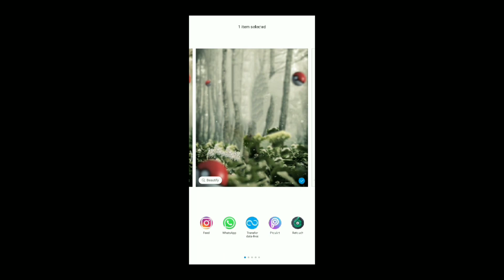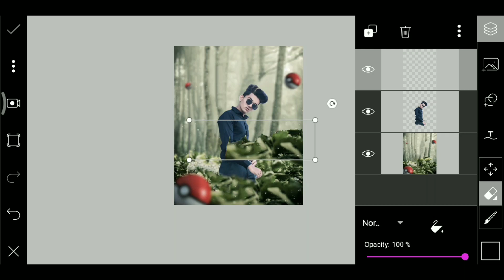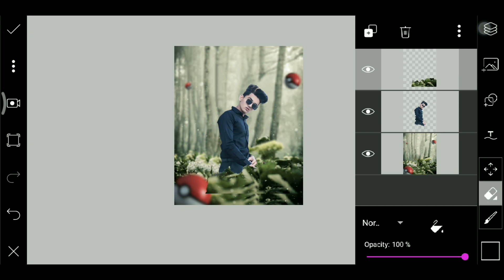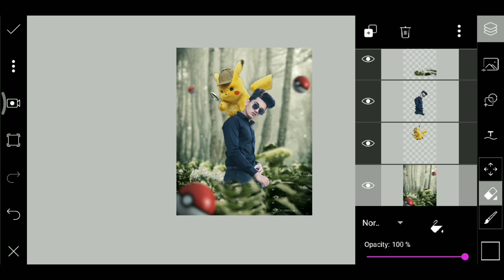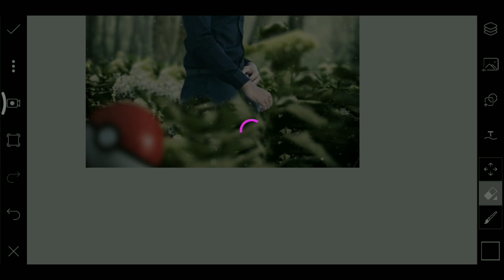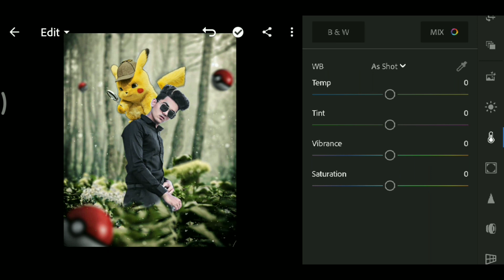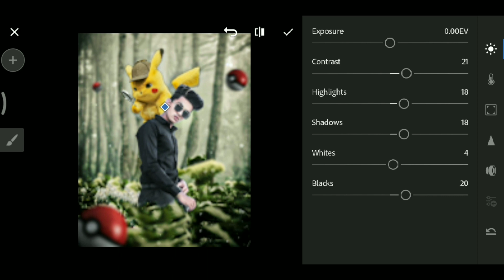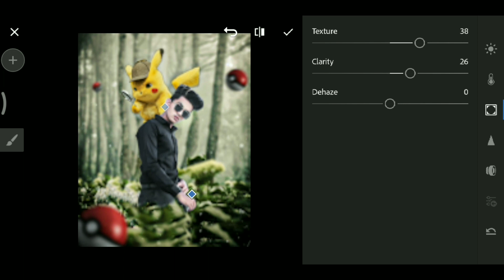PicsArt Pikachu Photo Editing || Pokemon Photo Editing || om photo editing 🔥